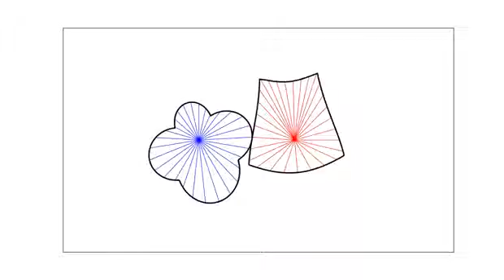Non circular gears